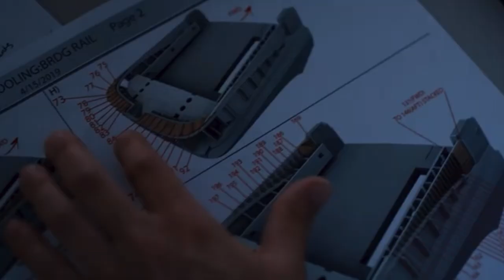LEXUS LY680 Luxury Yacht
The design of the LY 680 closely mirrors that of the LY 650, which is far from a drawback considering the latter’s reputation as one of the most aesthetically pleasing products in the Lexus lineup. The flybridge has been extended by a substantial 1,400 mm (55 inches), providing ample space for relaxation and activities, including a spacious lounge sofa and a barbecue grill.

Additionally, the swimming platform at the rear has been elongated by 700 mm (27.6 inches), allowing for easier watercraft parking and more room for ocean plunges.
After the redesign, the yacht’s length now stretches to 20.66 m (67 ft 9.4 inches), compared to its predecessor’s 19.94 m (65 ft 5 inches) footprint. The LY 680 is powered by twin Volvo Penta IPS engines, available in a choice of two outputs: 1,050 hp or 1,350 hp for each unit, or up to 2,700 hp combined. Lexus boasts that the LY 680 delivers ‘stable maneuverability, excellent ride comfort, and quietness,’ all par for the course for vessels of this size.
The spacious and luxurious interior remains unchanged, featuring a kitchen and comfortable seating area on the main level. We can also see the master bedroom and another living room underneath. In total, there are three rooms and up to six beds available. According to Lexus, the luxury yacht should feel like a “hideout in the middle of the sea, providing a space where discerning customers can feel free and at ease”.

The Lexus LY680 is exclusively available for order in Japan through the Toyota Marine sales offices and select dealers. Production will be handled by superyacht manufacturer Horizon Group in Asia, with the first deliveries anticipated in the spring of 2026. While Lexus has not disclosed pricing details, it’s anticipated to be in line with the previous model, which was listed at around $3.5 million before taxes and options
Source: Lexus